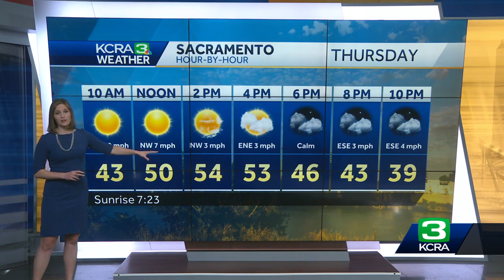Sierra chain controls remain Thursday morning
Heather Waldman looks at Sierra conditions on Thursday.